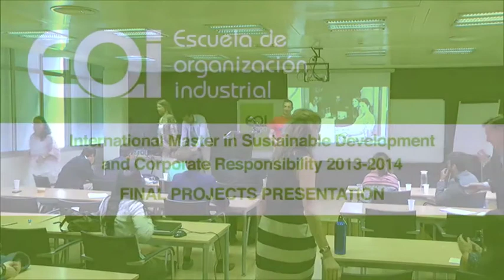Social Entrepreneurship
FINAL PROJECTS PRESENTATION: International Master in Sustainable Development and Corporate Responsibility 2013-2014.

MEMBERS:
David Thorpe
Maria Gutierrez
Inés Camarero
Mario Escamilla

EVALUATION COMMITTEE
TUTOR: Daniel Truran
Leda Stott
Jimmy Pons